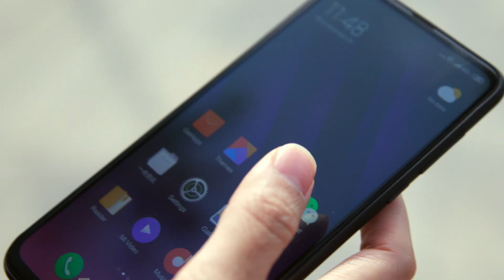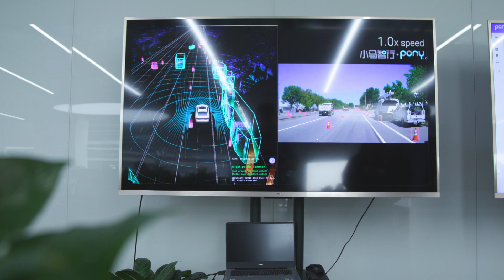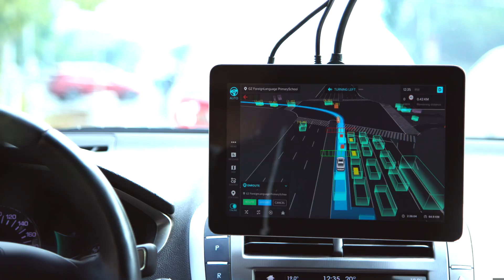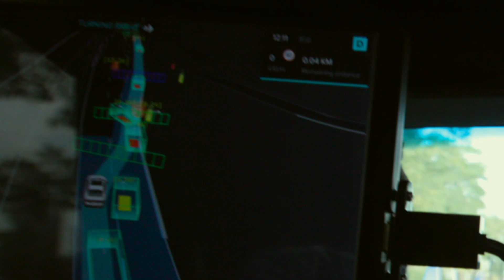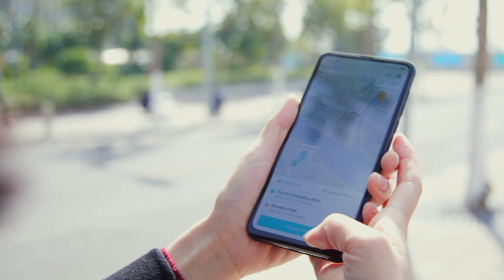China's Self-Driving Car - BBC Click